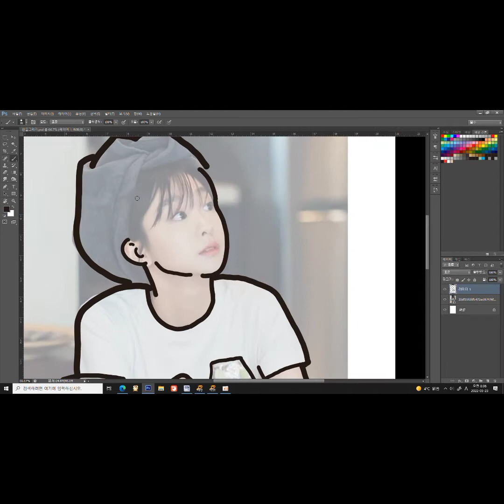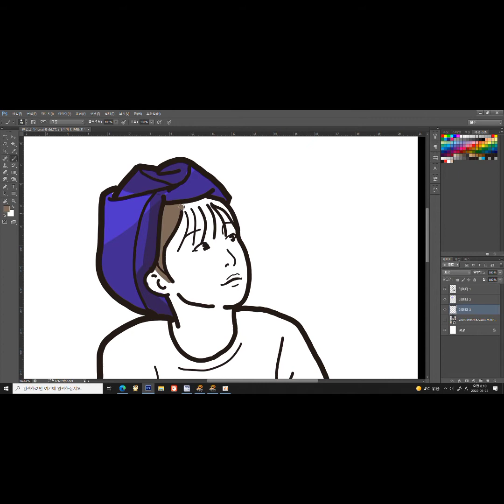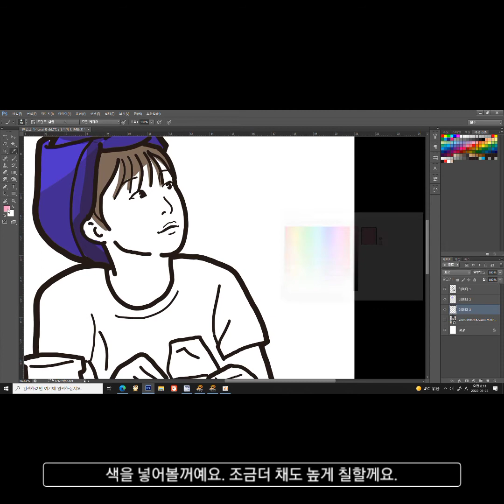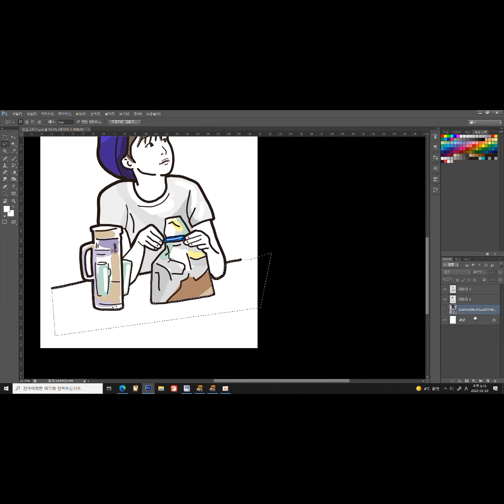사진대고 인물화 쉽게 그리기[선물가능, 디지털페인팅, 따라하기]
사진위에 라인을 올려 인물화를 쉽게 그려볼께요. 인스타그램에 많이 쓰이고 선물용으로도 많이 그립니다. 현직 작가가 알려주는 노하우 받아가세요.~^^